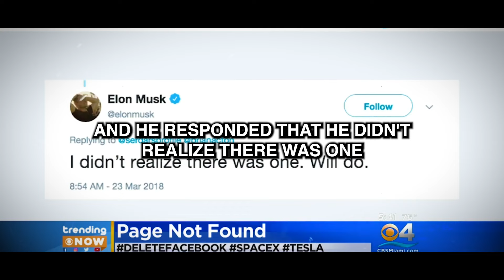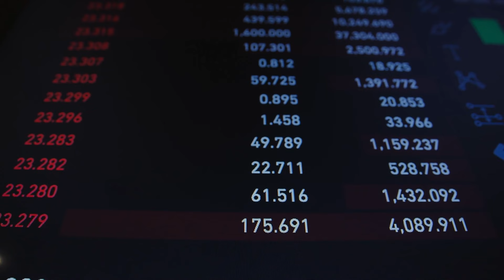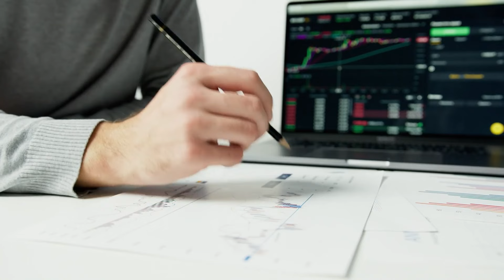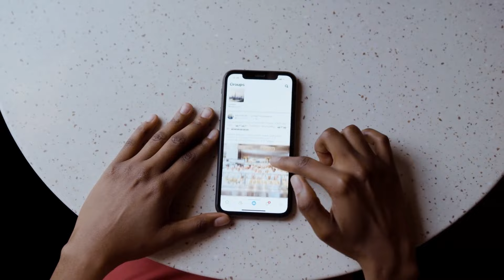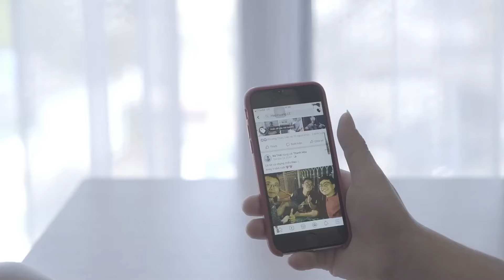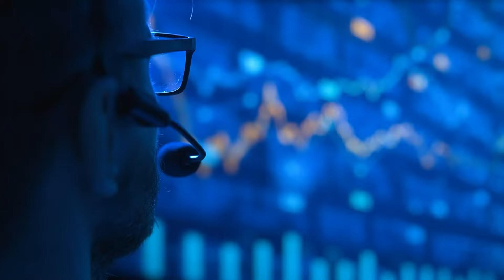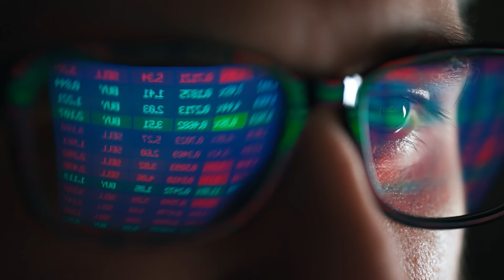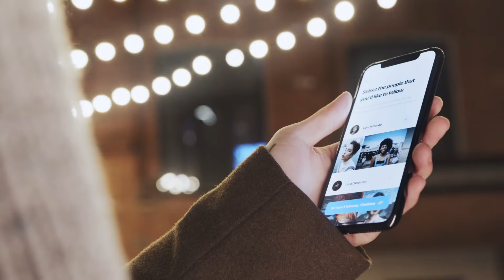Elon Musk: "Sto Ufficialmente Acquistando Facebook!"